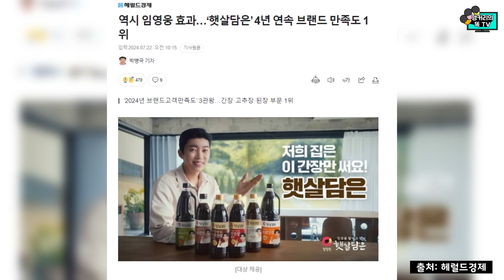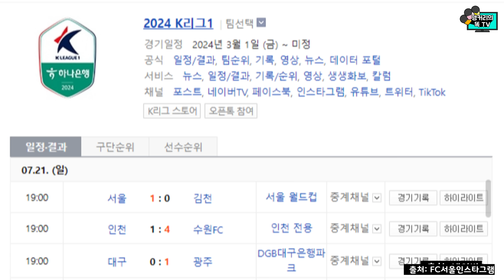임영웅 콘서트 실황 영화 개봉 시점에 '이것'이 담겨있다?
곧 임영웅 아티스트의 상암콘서트 제작기가 담겨있는
8월 28일 CGV를 통해 영화 ‘IM-HERO – THE STADIUM’으로 공개될 예정인데요. 개봉시기에 이런 의미가 있다고 합니다.